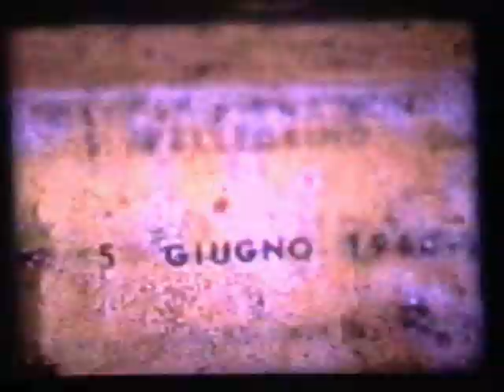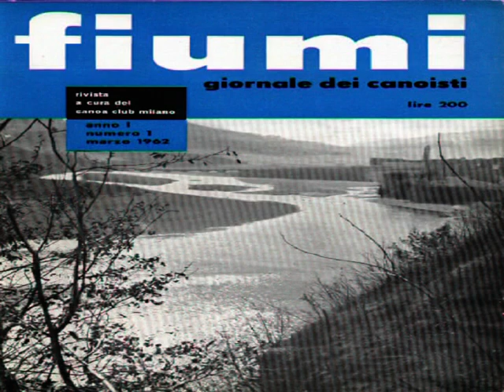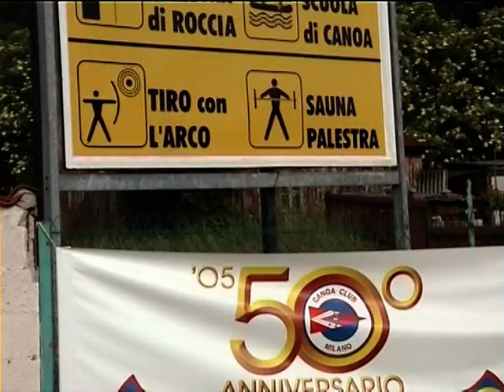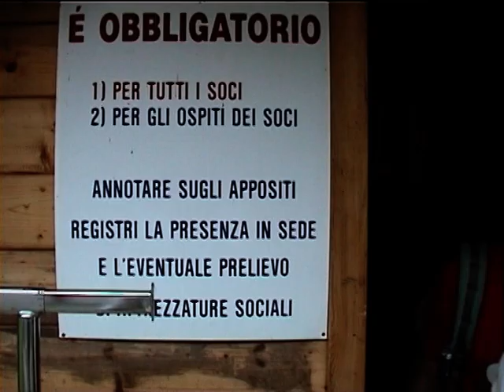CANOA CLUB MILANO / MILAN CANOE CLUB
Video realizzato da Lilli Di Francesco con la preziosa collaborazione di Sergio Garattoni.